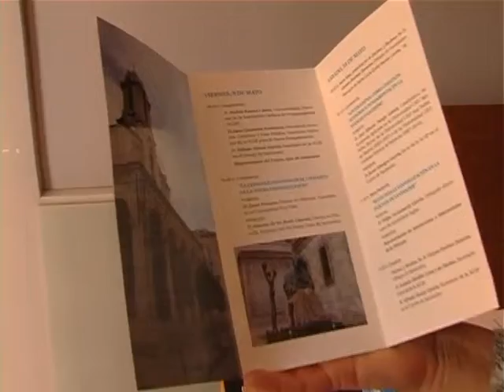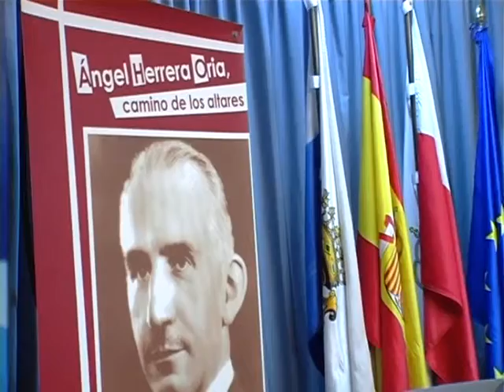catolicos y vida publica acdp ateneo santander 9 y 10 de mayo de 2014 obispo de santander